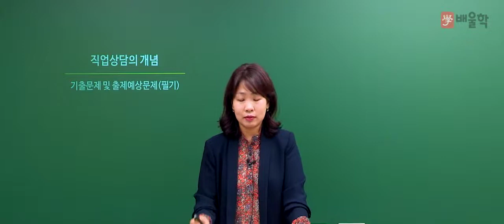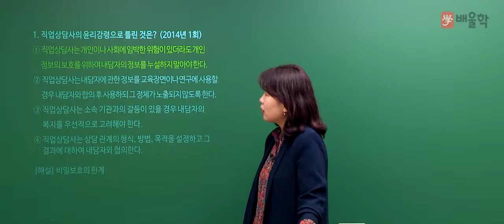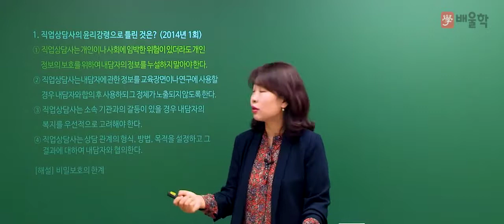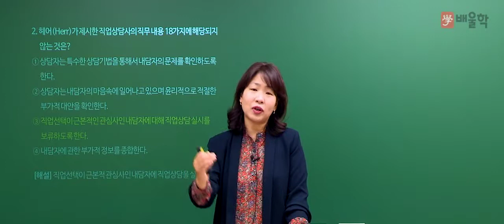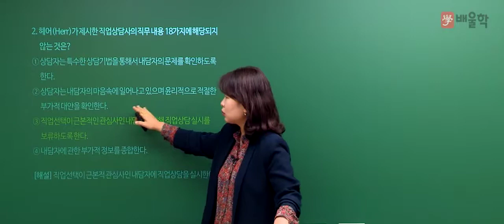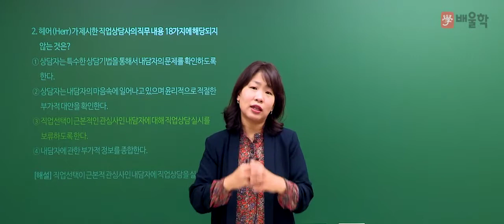★선 공개 [직업상담사2급] 필기 예상문제 풀이│1과목. 직업상담학 ① - 손민정 교수님